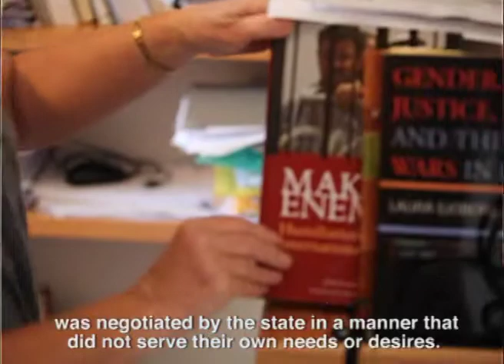From Karpasia to Nicosia